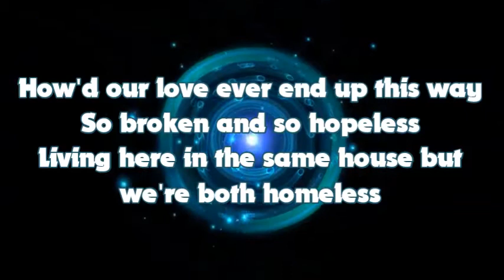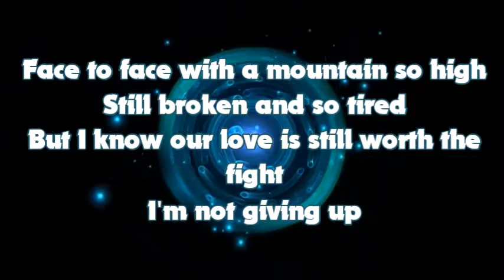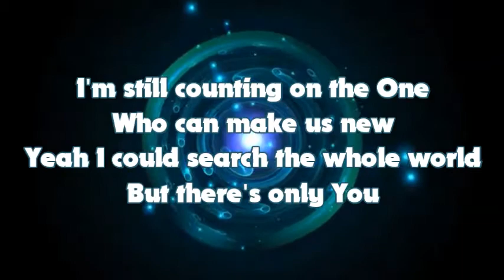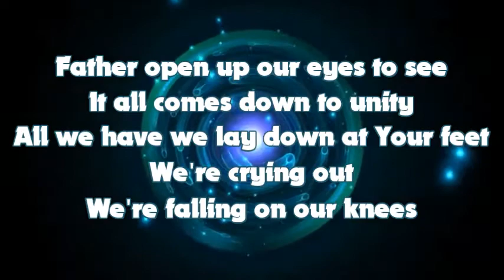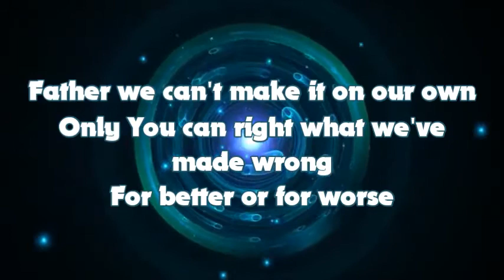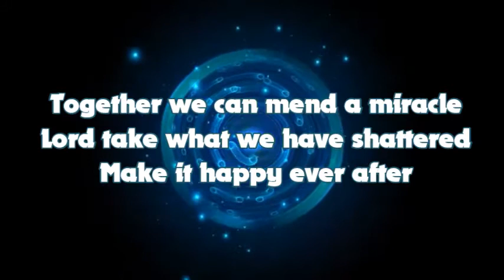Finding Favour Happy Ever After (Lyric Video)